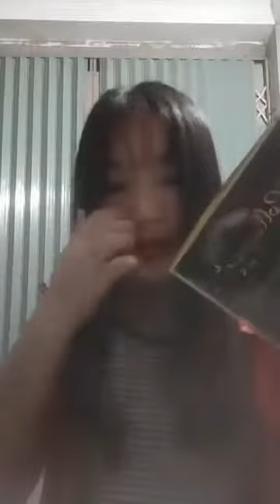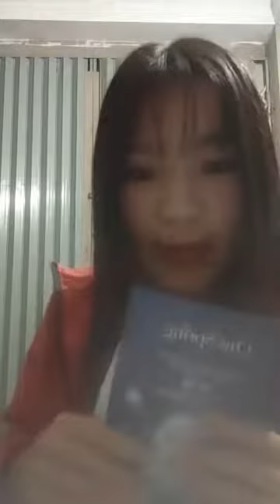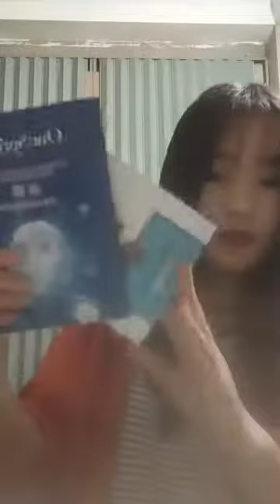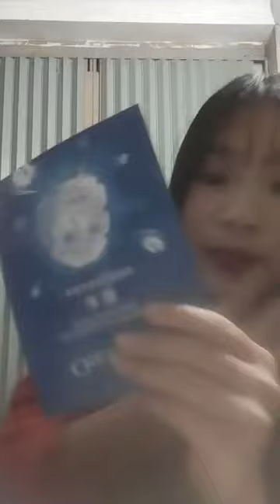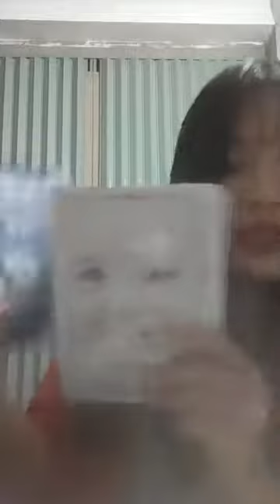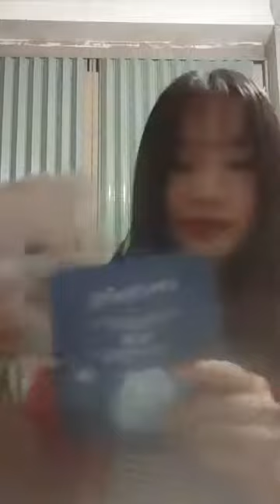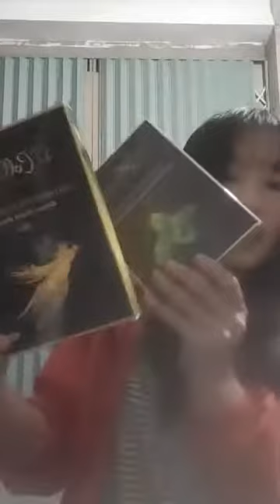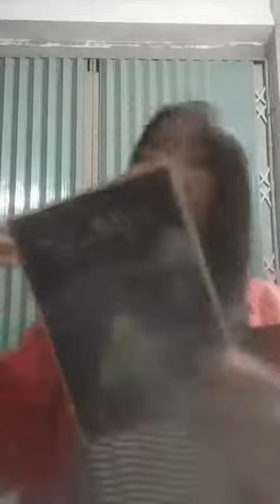Mua thanh ly may in | Mua thanh ly may tinh | Mua thanh ly may photocopy | Mua thanh ly laptop,